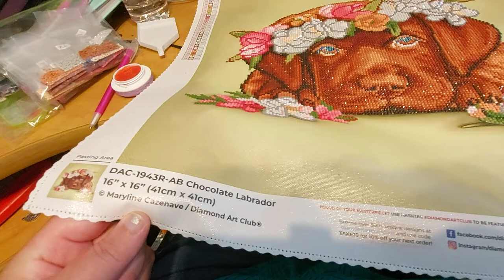diamond artclub whip n chat ~ chocolate Labrador ~